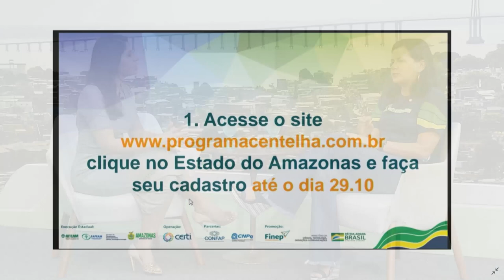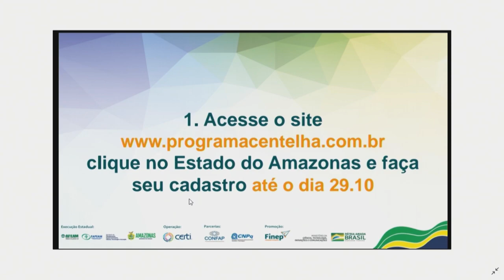6 Horas Notícias – 16 09 2019 03º Bloco